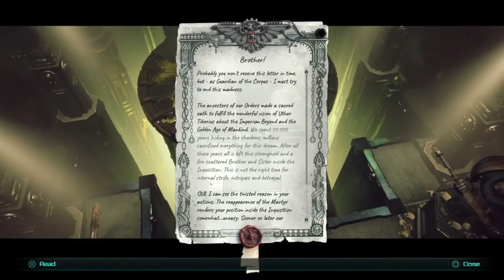WARHAMMER 40K: INQUISITOR MARTYR - EPISODE 4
"The Sanctum"
As darkness spreads in the Galaxy, the Inquisitor returns to investigate Uther Tyberius. He still needs to find the body of the rogue Inquisitor. Only then can he break the seals that protect the Alpha Pariah.

Uther had a fortress in the sector. The Inquisitor and his retinue will need to infiltrate the fortress and investigate the Tomb of Tyberius...